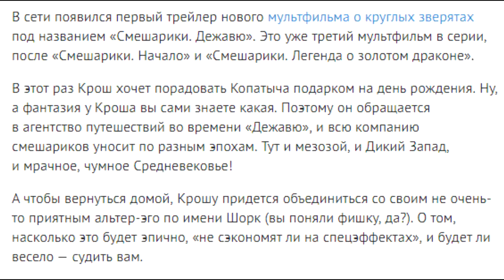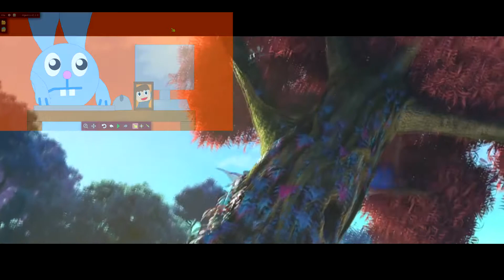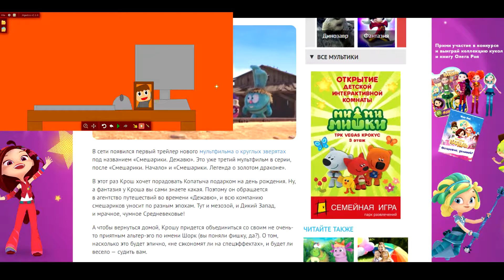Pogoriki Reacts to Deja Vu Trailer